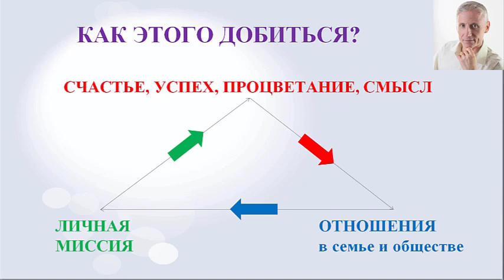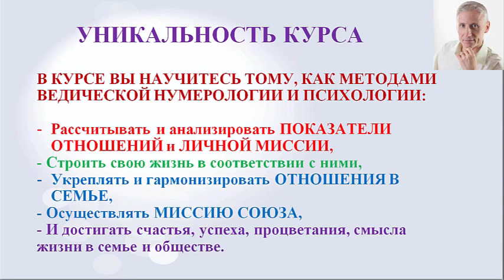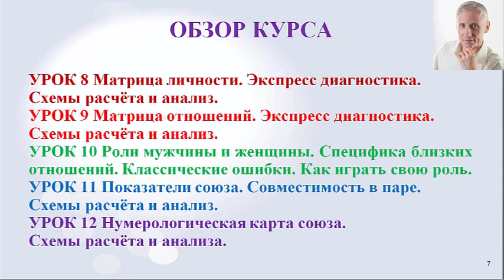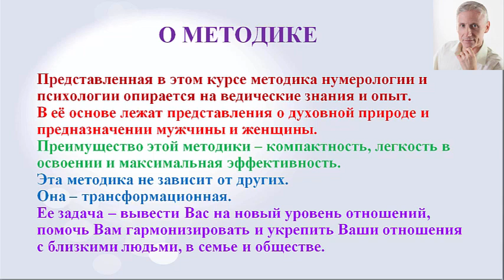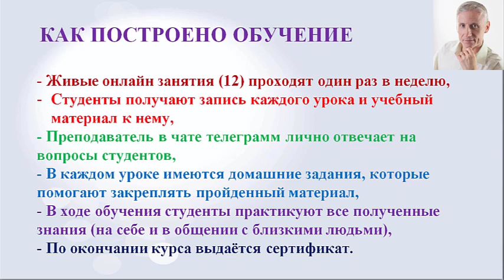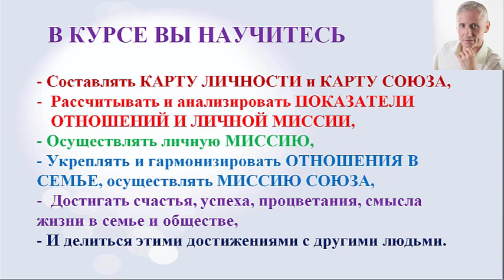Курс НУМЕРОЛОГИЯ ОТНОШЕНИЙ! - Игорь Кара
НУМЕРОЛОГИЯ ОТНОШЕНИЙ
«РАСЧЕТ, АНАЛИЗ И КОРРЕКЦИЯ БЛИЗКИХ ОТНОШЕНИЙ» ы

Регистрация по ссылке. Не пропустите бонусы!!!